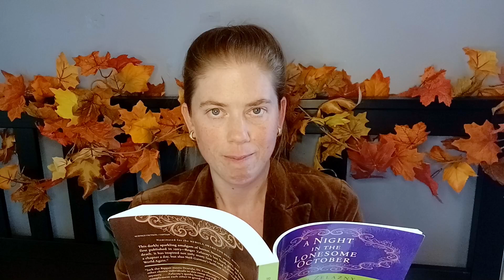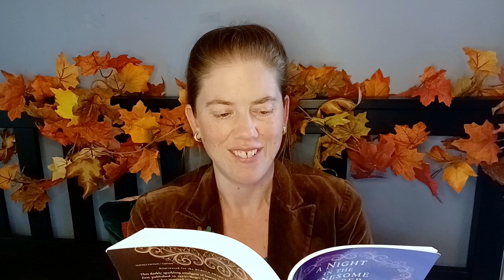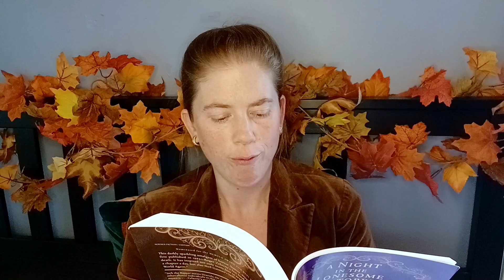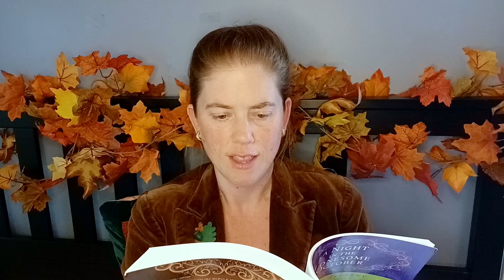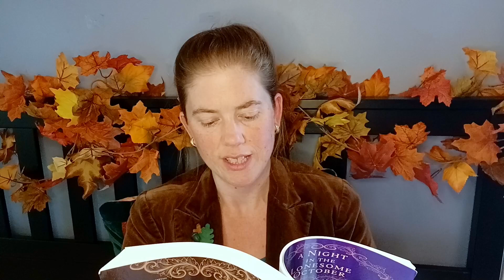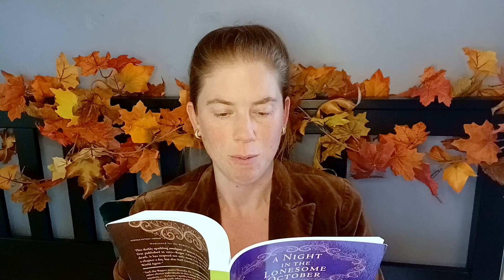A Night In The Lonesome October (Roger Zelazny): October 5 | April Reads [remaster 2024]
Happy Halloween! From 30 October through 31 October, 2024, I'll be re-posting my series of videos for "A Night In The Lonesome October," filmed in 2022. The videos now have much better sound and visual quality, thanks to being remastered and edited by Dan Thurston. As before, I will share one video each evening, with the final episode on Halloween.

Original video description:

Snuff and Graymalk test their theories and locate the Good Doctor.